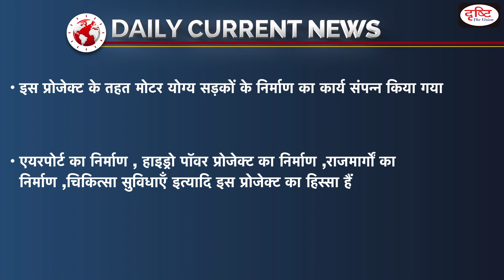Project DANTAK completes 60 years in Bhutan - Daily Current News I Drishti IAS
𝐎𝐧𝐥𝐢𝐧𝐞 𝐅𝐨𝐮𝐧𝐝𝐚𝐭𝐢𝐨𝐧 𝐂𝐨𝐮𝐫𝐬𝐞 (𝐏𝐫𝐞𝐥𝐢𝐦𝐬 + 𝐌𝐚𝐢𝐧𝐬) 𝐏𝐞𝐧𝐝𝐫𝐢𝐯𝐞 𝐌𝐨𝐝𝐞:

👉 For 𝐟𝐞𝐞, 𝐀𝐝𝐦𝐢𝐬𝐬𝐢𝐨𝐧 and 𝐨𝐭��𝐞𝐫 𝐝𝐞𝐭𝐚𝐢𝐥𝐬 of this course download the 𝐃𝐫𝐢𝐬𝐡𝐭𝐢 𝐋𝐞𝐚𝐫𝐧𝐢𝐧𝐠 𝐀𝐩𝐩 from this

👉 To know the 𝐝𝐞𝐭𝐚𝐢𝐥𝐬 𝐨𝐫 𝐭𝐨 𝐫��𝐠𝐢𝐬𝐭𝐞𝐫 through our website click on this

1. Videos by Dr. Vikas Divyakriti To

2. Concept Talk- By Dr. Vikas Divyakirti

6. To The Point- Special

8. UPSC PT Prelims Practice Quiz